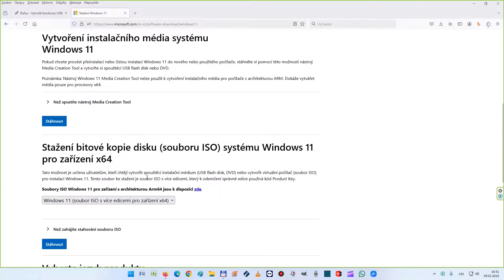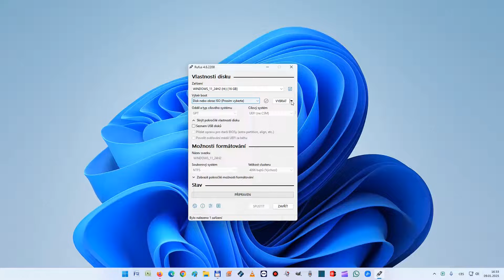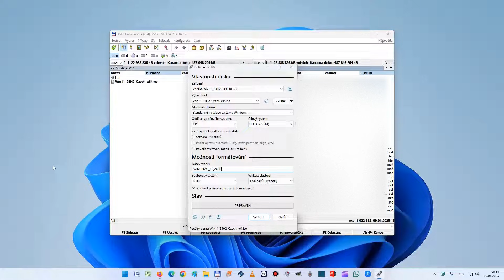Jak vytvořit instalační USB Windows 11 pomocí Rufus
Návod, jak pomocí programu Rufus vytvořit instalační usb Windows 11.

0:00 Stažení ISO Windows 11
0:49 Stažení Rufus
1:13 Vytváříme instalační disk USB